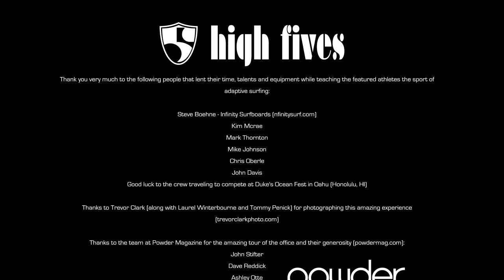High Five the Wave!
August 5-9, 2012 the High Fives Foundation took a group Winter Empowerment Fund Athletes to San Clemente, CA to learn the sport of adaptive surfing at San Onofre State Park's "Dog Patch" beach. Athletes Steve Wallace, Taylor Fiddyment, Landon McGauley, Danny Toumarkine and John Davis traveled with the Foundation and a media team to Southern California for their first ever Adaptive Surf Camp.

A consistent 3-6' swell delivered gorgeous sets of waves for the talented team to discover new muscle memory skills on Infinity Waveskis (sit down waveskis). With an all-star cast of adaptive surf community members on hand to show everyone the ropes, the three days spent on the water went by way too fast. The inaugural trip helped expand the reach of the Foundation by providing a new outlet for those that suffer a life altering injury. Additionally the skills learned are transferable to winter action sports and will help in the recovery process of all involved in the great sport of adaptive surfing.

Thank you very much to the following people that lent their time, talents and equipment: Steve Boehne (Infinity Surfboard Co.), Kim Mcrae, Dan Moore, Mark Thornton, Mike Johnson, Chris Oberle and John Davis.